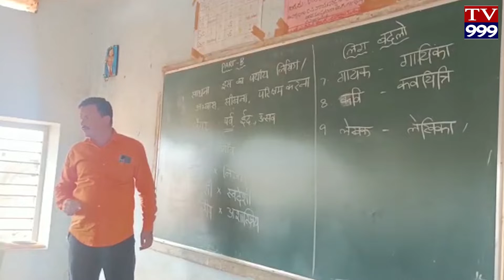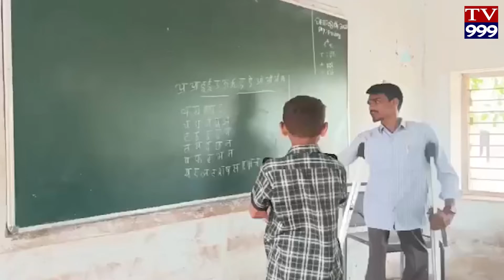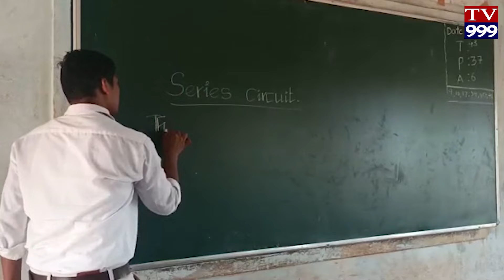భద్రాద్రి కొత్తగూడెం జిల్లా... తెలంగాణ గురుకుల పాఠశాలలో పార్ట్ టైం ఉపాధ్యాయుల శ్రమ దోపిడీ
తేది .13.04.22.
టీవీ 999 న్యూస్
భద్రాద్రి కొత్తగూడెం జిల్లా...
తెలంగాణ గురుకుల పాఠశాలలో పార్ట్ టైం ఉపాధ్యాయుల శ్రమ దోపిడీ .
 కనీస ఉద్యోగ  భద్రత,పనికి తగిన వేతనం కూడా ఇవని ప్రభుత్వాలు
భద్రాద్రి కొత్తగూడెం జిల్లా దమ్మపెట మండలం   దమ్మపెట తెలంగాణ గిరిజన సంక్షేమ గురుకుల పాఠశాలల లో పార్ట్ టై ఉపాధ్యాయులకు జరగని న్యాయం...

ప్రభుత్వ ఉద్యోగులకు  ఏ మాత్రం తీసిపోకుండా 24 గంటలు   పని చేసిన గురుకులాల్లో పార్ట్ టైం ఉపాధ్యాయుల శ్రమ కి విలువ లేకుండా పోతుంది
భద్రాద్రి కొత్తగూడెం జిల్లా ధమ్మపేట లో వున్న తెలంగాణ గురుకుల పాఠశాలలో వున్న పార్ట్ టైం ఉపాధ్యాయుల పరిస్తితి ఇదే .
గత 15 సవత్సరలుగా గెస్ట్ ఉపాద్యాయులు ,,గా. ఇప్పుడు పార్ట్ టై ఉపాధ్యాయులుగా గిరిజన విద్యార్థులకు మంచి విద్యను అందించే పార్ట్ టై ఉపాధ్యాయుల పై భారం పడుతుంది కానీ తగిన వేతనం లేక. ఆర్ధికం గా ఇబ్బంది పడుతున్నారు...ఉదయం 7.00 గంటల నుంచి 2 గంటల వరకు విద్య భోధన ,,2గంటల నుంచి 4 గంటల వరకు డైనింగ్ హాల్ డ్యూటీ,నృత్యాలు ,రాత్రి 10 గంటల వరకు నైట్ స్టడీ వంటి 24 గంటల ప్రభుత్వ ఉద్యోగుల కు సమానం గా గిరిజన విద్యార్థులకు పాఠాలు బోధించే ఉపాధ్యాయులకు ప్రభుత్వం పాఠం చెప్తుంది ఇలా నైట్ స్టడీ డ్యూటీ పూర్తి చేసుకుని ఇంటికి వెళ్ళే క్రమం లో రోడ్డు ప్రమాదాలకు గురి అయిన ఉపాద్యాయులు వున్నారు ..గిరిజన గురుకుల పాఠశాలలో పార్ట్ టైం ఉపాధ్యాయుల PRC అందకపోవడం తో ఉపాద్యాయులు రోడ్డున పడి పరిస్తితి వచ్చింది ...తెలంగాణా రాష్ట్ర గిరిజన సంక్షేమ.ప్రభుత్వ PRC ఉద్యోగులు తప్ప మిగిలిన అన్ని సొసైటీ ఉద్యోగులకు G.O nember 16మరియు G.O no.63 వర్తించక పోవడం గమనార్హం. ఇప్పటికైనా తెలంగాణ రాష్ట్ర ప్రభుత్వం చొరవ తీసుకొని గిరిజన సంక్షేమ గురుకుల పాఠశాలలో పార్ట్ టైం ఉపాధ్యాయుల PRC నీ 30 శాతం పెంచాలి అని ,,పార్ట్ టై ఉపాధ్యాయుల సేవలు క్రమంగా నడపాలి ...అని
దమ్మపెట మండలం పట్టణం లో వున్న తెలంగాణ గురుకుల సంక్షేమ గురుకుల పాఠశాలలో పార్ట్ టై ఉపాధ్యాయులు తెలిపారు